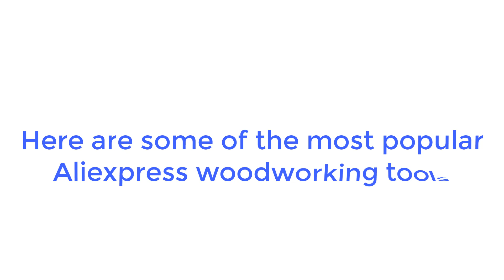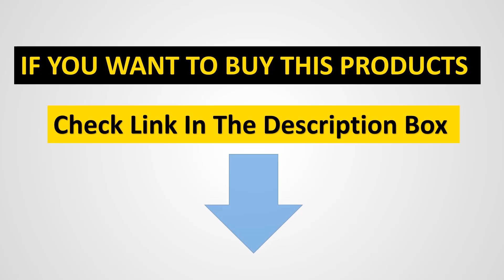5 Most Popular Tools for Woodworking | Buy Now Working Tools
5 Most Popular Tools for Woodworking | Buy Now WoodWorking Tools

Buy Here.

In This Video discussion About Best Woodworking Tools, This Video Help You To Buy Best Woodworking Tools.

woodworking tools,
woodworking,
DIY woodworking tools,
hand tools,
woodworking power tools,
woodworking tools for beginners,
woodworking tips,
best woodworking tools,

What tools should I buy for woodworking?

What tools should every carpenter have?

What are the types of tools?

What are the different tools?

What are the types of cutting tools?

What are the five basic safety rules for hand and power tools?

Others Videos...